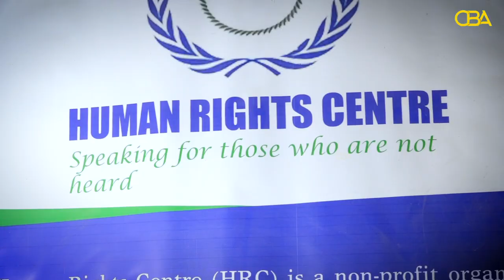Xarunta HRC ayaa ka walaacsan xaalada siyaasiinta mucaaridkaee ku xidhan Mandheera